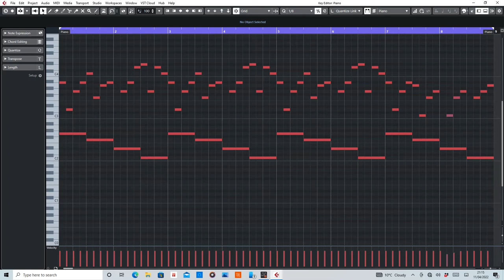Eiffel 65 - Blue (Da Ba Dee) MIDI Rearranged by De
MIDI section of Blue (Da Ba Dee) by Eiffel 65.

Purpose of this is to help anyone interested in wanting to create their own remix.

Equipment used:
Cubase Artist10
HALion Sonic SE